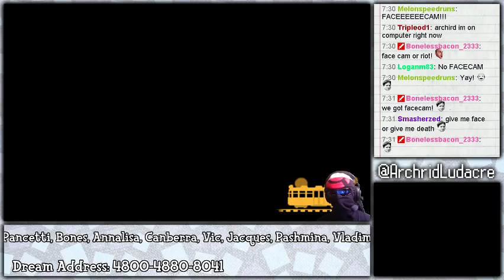Twitch Highlight #001 - "Face Cam"